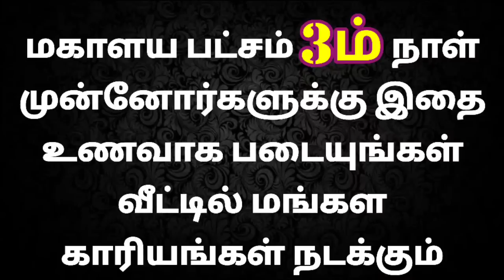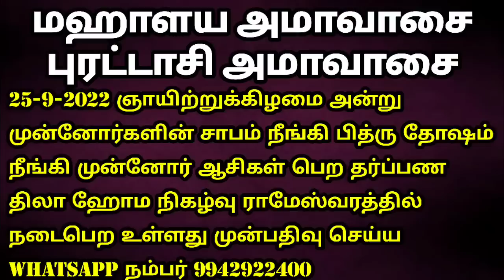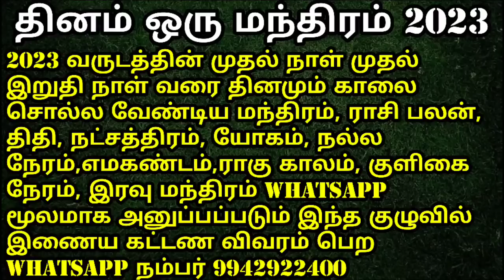மங்கள காரியங்கள் நடக்கும் | Mahalaya Paksha | Milk | Padayal | Pithru Paksha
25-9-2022 புரட்டாசி அமாவாசை அதாவது மகாளய அமாவாசை அன்று ராமேஸ்வரத்தில் இறந்த முன்னோர்களின் ஆசி பெற அவர்கள் ஆத்மா சாந்தியடைய முன்னோர் சாபம் நீங்க பித்ரு தோஷம் நீங்க தில ஹோமம் மற்றும் தர்ப்பணம் தரும் நிகழ்வுக்கு முன்பதிவுகள் ஆரம்பிக்கப்பட்டுள்ளது முன்பதிவு செய்ய whatsapp நம்பர் 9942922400

நவராத்திரி 2022 அற்புதமான இந்த நவராத்திரி முன்னிட்டு கருங்காலி சூலம் அரையடி மற்றும் ஒரு அடி பூஜிக்கப்பட்ட சாபம் நீக்கப்பட்ட சூலம் சலுகை விலையில் பெற வாட்ஸ் அப் மூலம் தொடர்பு கொள்ளுங்கள்

அன்பானவர்களே 2023 ஆம் வருடம் முழுவதும் தினம் சொல்ல வேண்டிய காலை மந்திரம், இரவு மந்திரம், அன்றைய ராசிபலன், நல்ல நேரம், ராகு காலம், எமகண்டம், குளிகன் நேரம், நட்சத்திரம், திதி இதுபோன்ற தகவல்கள் தினமும் உங்களுக்கு whatsapp மூலமாக அனுப்பி வைக்கப்படும் இதில் கலந்து கொள்ள விருப்பமெனில் கட்டணம் செலுத்தி முன்பதிவு செய்து கொள்ளுங்கள் முன்பதிவு வாட்ஸ்அப் நம்பர் 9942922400